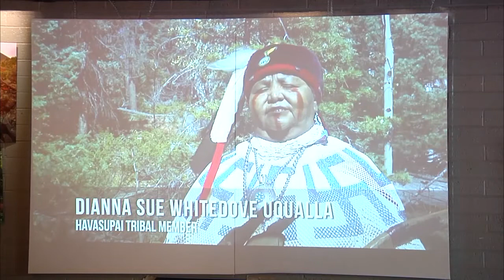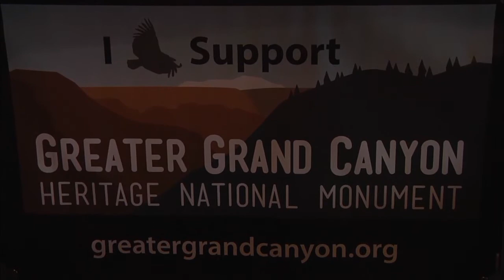Local Meeting Seeks to Declare the Grand Canyon a Heritage National Monument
The Grand Canyon National Park set a visitation record for the second year in a row as they welcomed in their six millionth visitor.

Local businesses held a meeting today to call on President Obama to protect the national park and declare it a National Heritage Monument. Several concerned Flagstaff residents attended, including Nicholas Petrusek from Environmental Arizona and Ash Patel, a local hotel owner. James Jay, owner of uptown Billiards, says the president does have the power to act now if he wants to.